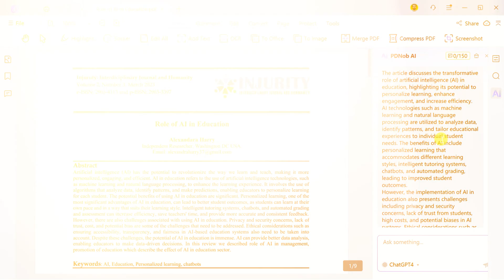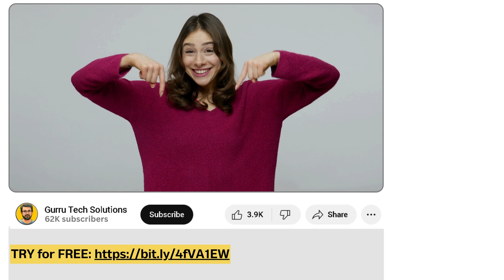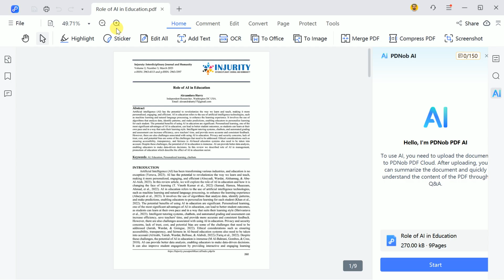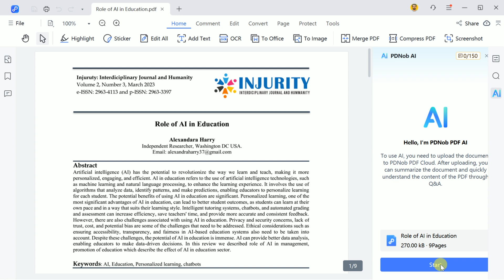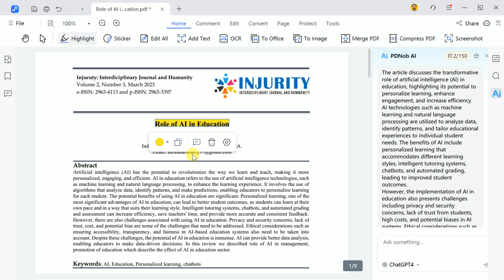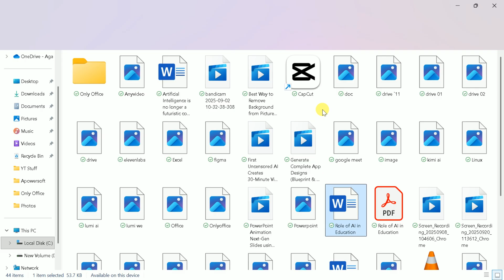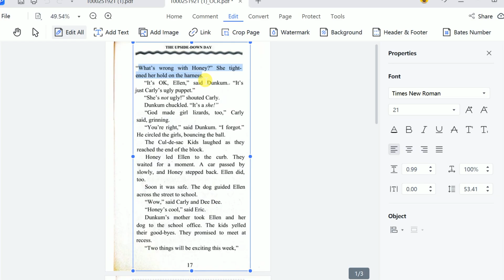How to Edit PDF Files on Windows and Mac | Easy and Free!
The Easiest Way to Edit PDF Files on Windows & Mac (No Cost!) | Edit, Annotate & Sign PDFs for Free

In this video, I’ll show you how to edit PDF files on both Windows and Mac quickly and easily. If you’ve ever struggled with locked content, formatting issues, or not knowing which tool works best, this guide is for you.

📌 Common problems:
~Can’t edit or highlight text in PDF
~Need to add comments, notes, or signatures
~Searching for a free PDF editor that works on both Windows and Mac

That’s why I recommend Tenorshare PDNob. With it, you can:
~Edit PDF directly without breaking the layout
~Add highlights, annotations, shapes, or digital signatures
~Protect documents with password encryption
~Use OCR to turn scanned files into editable PDFs
~Cross-platform support—works seamlessly on Windows and Mac

By the end of this video, you’ll know exactly how to edit PDFs without relying on complicated or overpriced tools. It’s perfect for students, freelancers, and professionals who want something simple yet powerful.

Timestamps:-
00:00 - Introduction
00:56 - Access the Homepage
02:05 - Download PDNob PDF
02:26 - Main Interface
02:48 - PDNob AI Feature
04:19 - PDNob Editing feature
05:04 - PDF Converter
05:33 - OCR feature
06:19 - Ending